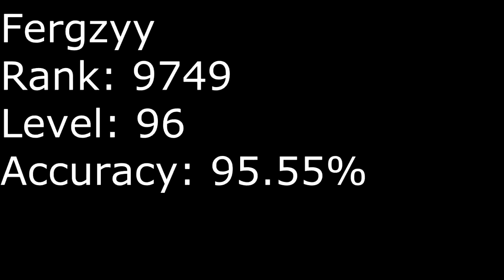osu! Love Letters (Mitis chilled overnight remix) - Clinton VanSciver and Swedish Egil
This song is awesome. Hope you enjoy!

Mods: Double Time